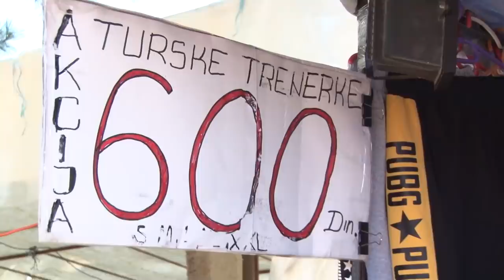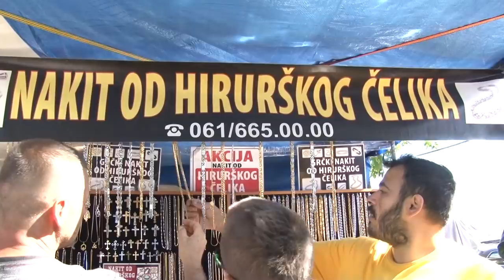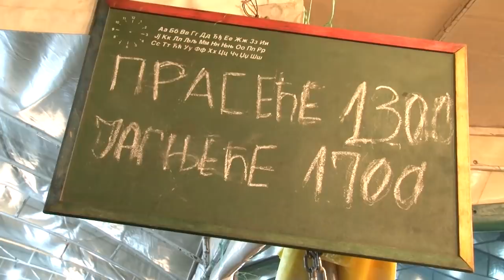Vasar Sabac Glavni Dan